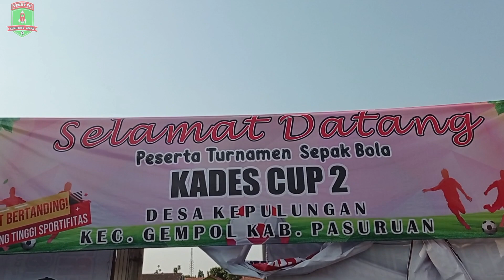Peluang dan Gol || Kades Cup II || Kepulungan 2023 || Welirang vs MSS || Selasa, 26 Sept 23